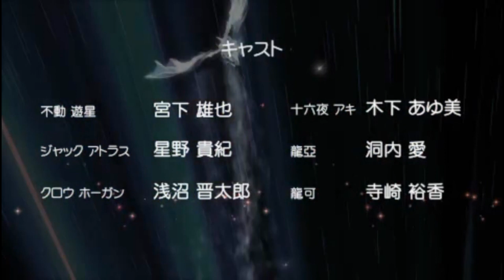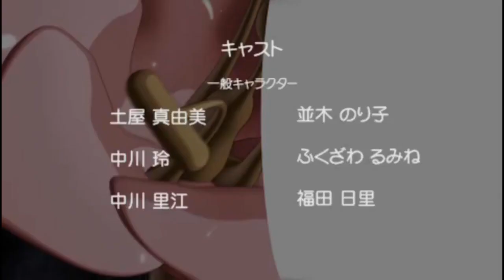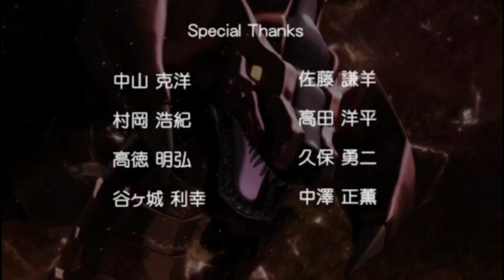【遊戲王5D'sTF5】レイン 恵篇-中文字幕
好久不見以及初次見面的各位，大家好我不是融合！

也好久沒動工作影片了呢，都快忘了那些設定怎麼搞怎麼弄了。

感謝我永遠的好朋友：OJOPJ替我錄製劇情影片，省了我很多功夫。